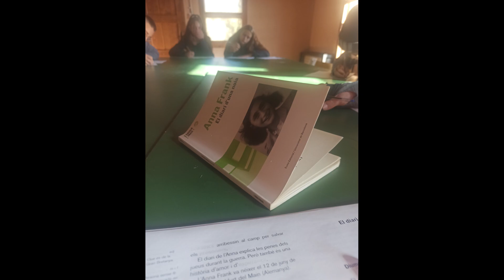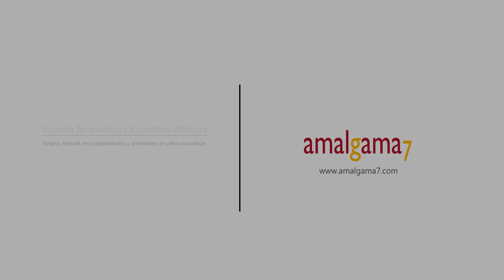ESCUELA TERAPÉUTICA Y EDUCATIVA VALLDAURA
Presentación de instalaciones, servicios y actividades de la Escuela Terapéutica y Educativa de Valldaura, perteneciente a la red asistencial de Amalgama7